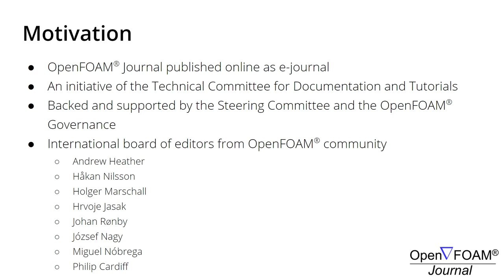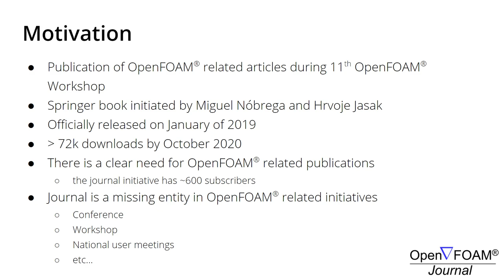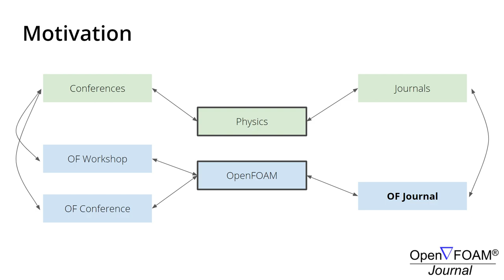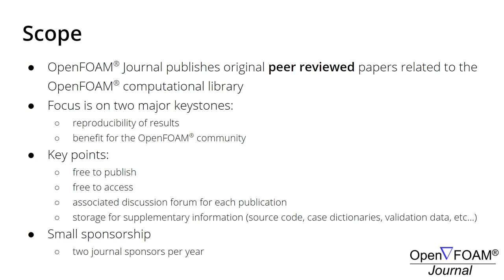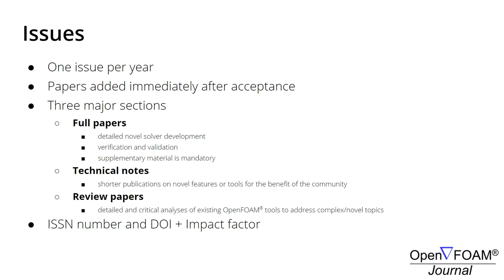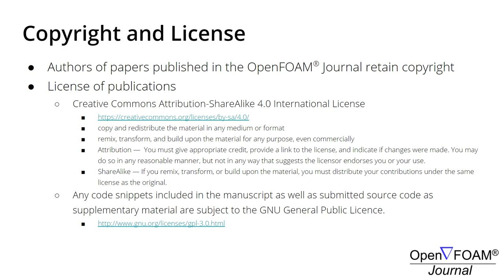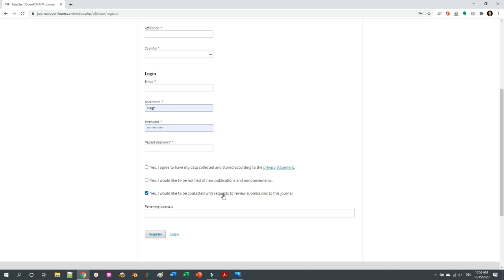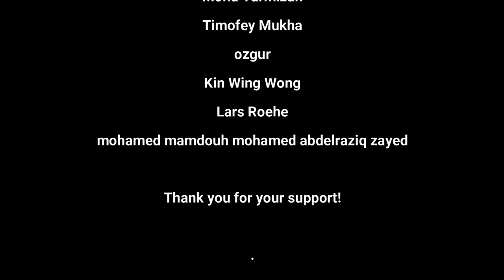Announcement: OpenFOAM Journal - journal.openfoam.com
I am very happy to announce our new initiative the OpenFOAM Journal. If you are interested in more detail, please wat the video until the end. The address of the journal is: